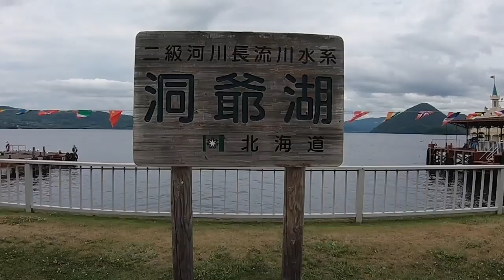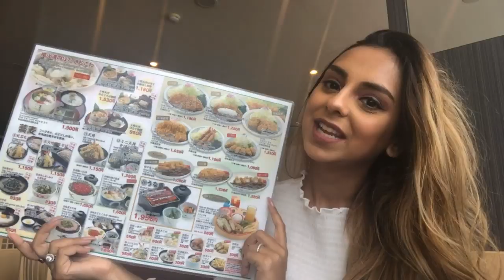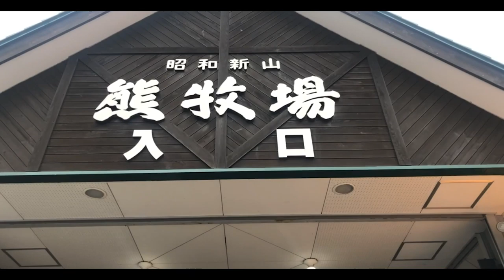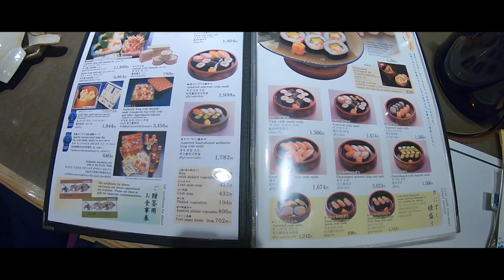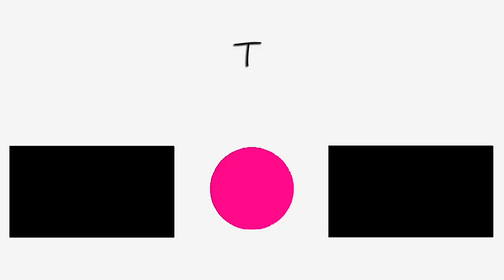VLOG | JAPAN | EXPLORING A VOLCANIC MOUNTAIN!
This was quite the day, considering I was excited to be at Mount Usu and had the best dinner ever - but also was pretty bummed out for the bears in this part of Hokkaido!

Our driver from Japan:
Masayoshi Hase

Our English speaking tour guide:
Tomo San

What I shoot with:

New camera details -
[body] Canon 6Dii
[lens] 24-105mm f/4

[lens] Canon 85mm/1.8 lens
[lens] the 50mm/1.8 lens

Old camera details which is great for beginners -
[body] Canon 600D SLR, but it has now been discontinued. The camera closest to it in terms of features as well as price is the Canon 700D
[kit lens]18-55mm/0.8